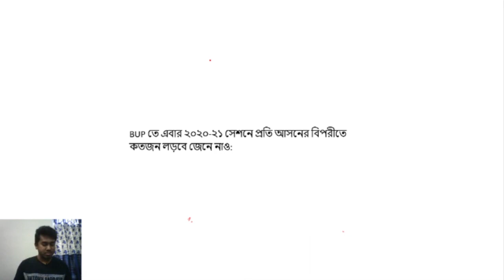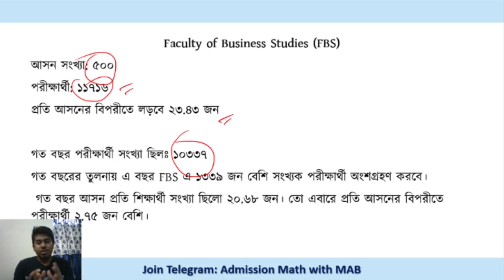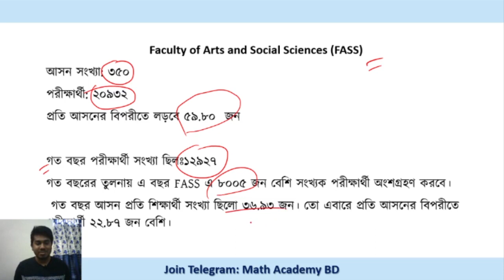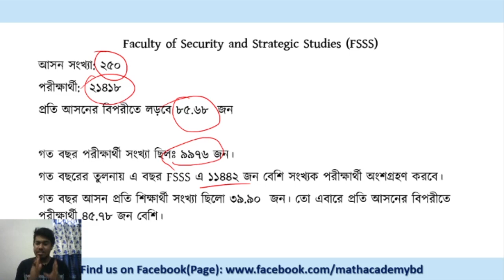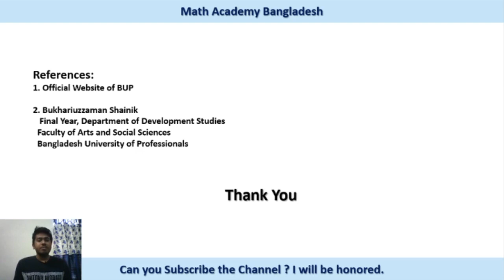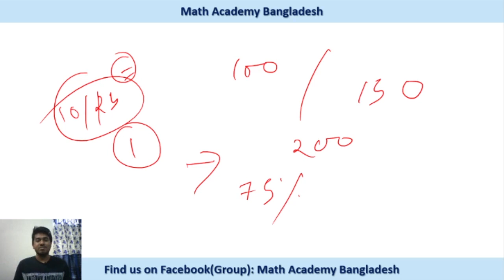বিউপি এবছর প্রতিযোগিতার মাত্রা কেমন হতে যাচ্ছে ? BUP Exam Analysis and Last Moment Tips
BUP